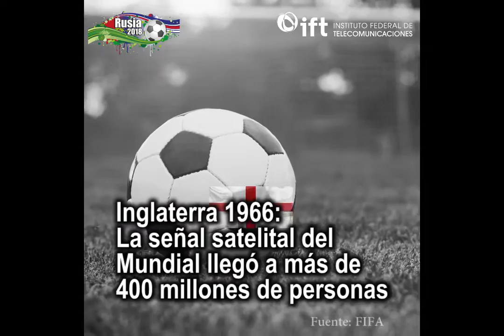Las telecomunicaciones en el Mundial de fútbol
Las telecomunicaciones y la radiodifusión han jugado un papel muy importante en los Mundiales de fútbol. a través de su transmisión.